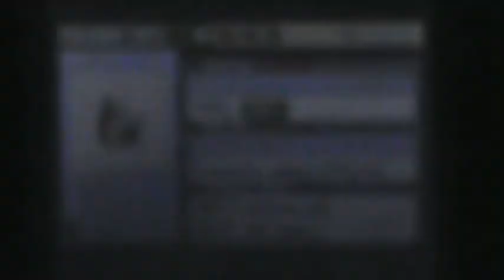Pokemon Sapphire with DrSavitski 6- Geodude Destruction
I went to the first gym but didnt fight the leader i just fought the persons geodudes. Leveled up my lotad alot.